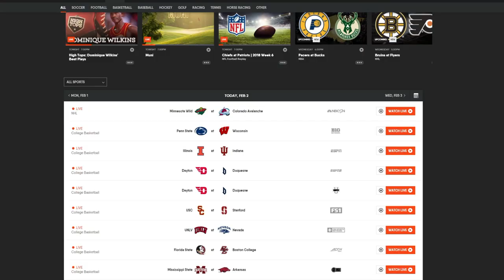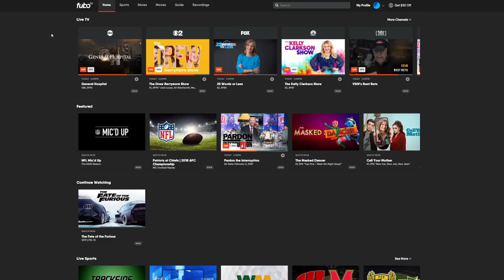GOD SQUAD MERCIES TOP 50 PLAYER ?! | MLB The Show 20 Diamond Dynasty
In today's video on MLB The Show 20 Diamond Dynasty in Ranked Seasons , we face off multiple opponents and get multiple mercies ! The second game was against a one time top 50 opponent in Ranked Seasons and we slug it out ! Our God Squad for MLB The Show 20 Ranked Seasons ranges from 99 Jimmie Foxx , 99 Corey Seager , 99 Manny Machado , 99 Salvador Perez , and more !